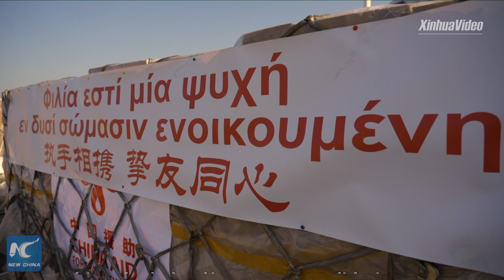China offers help to 150 countries, 4 int'l organizations to fight COVID-19: white paper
China had sent 29 medical expert teams to 27 countries and offered assistance to 150 countries and four international organizations as of May 31, said a white paper released Sunday by China's State Council Information Office